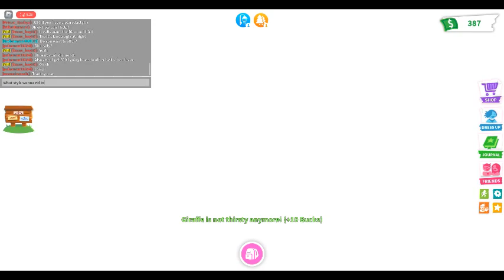Adopt Me : With Limon : Chatting/Talking/Ranting While Waiting To Gain 500 Bucks